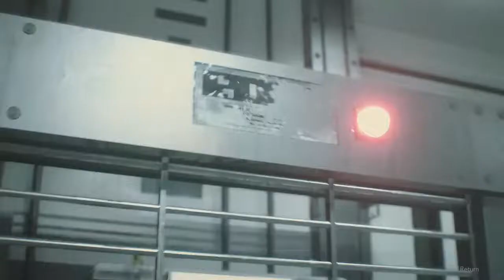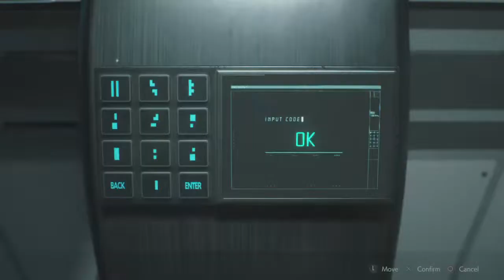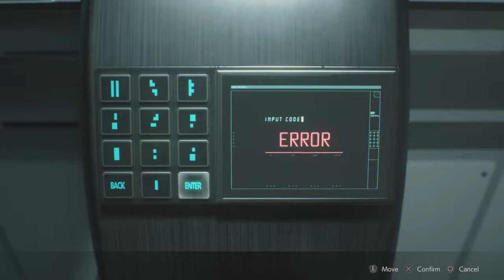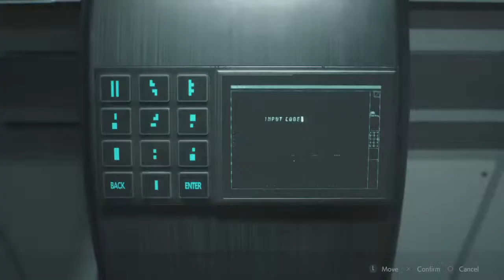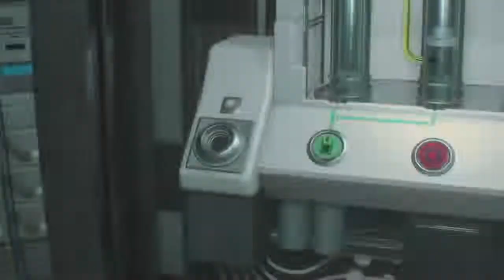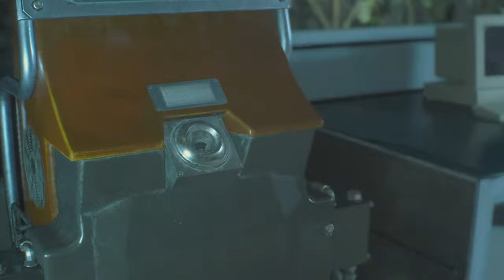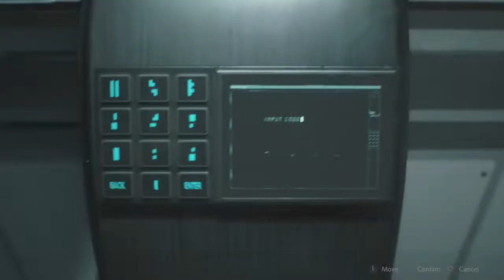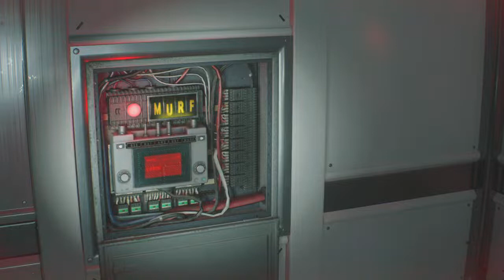Resident Evil 2 Remake Walkthrough 13...バイオハザード2リメイクパート 13...레지던트 이블 2 리메이크 파트 13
Resident Evil 2 is a remake of the 1998 game Resident Evil 2 for PlayStation. Unlike the original, which uses tank controls and fixed camera angles, the remake features "over-the-shoulder" third-person shooter gameplay similar to Resident Evil 4 and more recent games in the series that allows players the option to move while using their weapons similar to Resident Evil 6.[2]

The assisted and standard difficulty modes deviate from the original by featuring autosaves and allowing players to save as often as they would like inside safe rooms. If the player chooses to play on "Hardcore" difficulty, players will be required to collect and use a finite number of ink ribbons to save the game's progress, much like in the original game.[3]

While exploring the police station, players can find and pick up items that can help them survive and escape. Certain items such as herbs and gun powder can be combined to make healing items and ammunition respectively. Items can also be inspected for clues gaining access to certain areas or items hidden throughout the game and can be discarded after use.[4][5]

Overall combat varies depending on difficulty. Assisted difficulty allows aim assist and health recovery along with weaker enemies while hardcore difficulty has stronger enemies and has scarce ammo for players to find. Combat will also vary depending on who players are fighting. Enemies will generally come after players after they are spotted and can be killed or crippled to slow them down. Zombies will attempt to break into the station through windows but can be stopped if the windows are boarded up beforehand. Certain enemies must be fought to progress through the game and cannot be avoided.

Although Leon and Claire will both start with handguns at the beginning of their scenarios, each has different weapons that can be obtained throughout the game. Weapons can also be customized by finding and equipping gun parts that will improve their performance. Sub weapons like knives and grenades can also be found and equipped and used to attack and fend off enemies that grab onto the player.

At certain points in each scenario, players will encounter the Tyrant, a Bio-Organic Weapon (B.O.W.) sent by Umbrella to eliminate all survivors in the police station and will attempt to kill the player when encountered. The Tyrant cannot be killed, although weapons can stun or slow him down. While players can evade the Tyrant, he will constantly search throughout the station except for safe rooms and certain areas of the police station.

As with the 1998 game, the remake of Resident Evil 2 offers the option to play through the main campaign as either Leon S. Kennedy, a rookie police officer on his first day, or Claire Redfield, a college student and sister of original protagonist Chris. Depending on the player's choice, the main story will be experienced with variations in subplots, accessible areas, obtainable items, weapons, and the final boss battle. Also like the original, both campaigns feature a supporting character who becomes playable for one section of the game. Players control the mysterious Ada Wong in Leon's story, whose segment involves hacking electronic devices, and young girl Sherry Birkin in Claire's story, whose segment centers around stealth.

Qǐng dìngyuè wǒ de píndào yǐ huòdé zhīchí bìng wèi shìpín píngfēn, xièxiè...

サポートのために私のチャンネルを購読して、ビデオを評価してください、ありがとう...

Sapōto no tame ni watashi no chan'neru o kōdoku shite, bideo o hyōka shite kudasai, arigatō...

My PSN ID: AGAHAN-ARAS

I am king of fighters player since 1994

                                            ❤Thanks For Watchinq❤